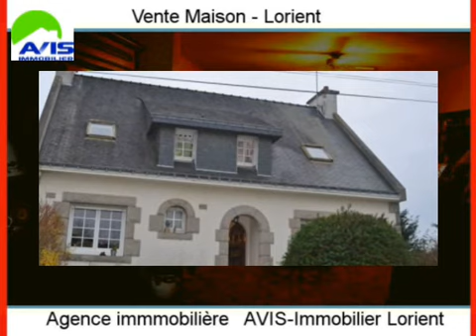Achat Vente Maison Lorient 56100 - 130 m2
Cliquez sur ce lien pour en savoir plus (prix, contacts)